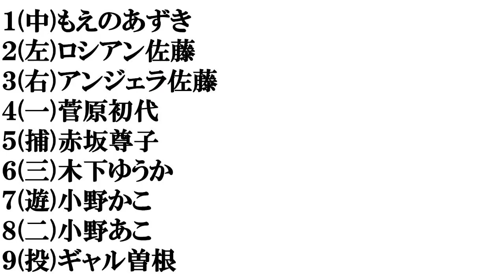【女性フードファイター】打線組んでみた